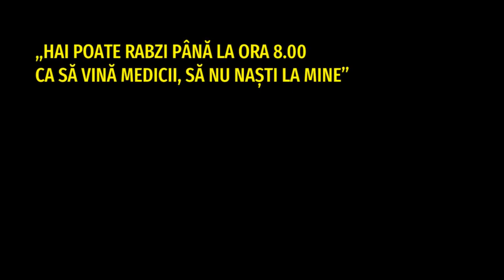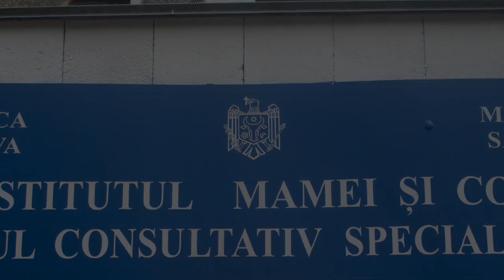IMC s-a autosesizat și a început să investigheze cazul tinerei de 19 ani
IMC s-a autosesizat și a început să investigheze cazul tinerei de 19 ani care a fost nevoită să nască singură în toaletă. Persoanele implicate au fost suspendate din serviciu.
Institutul Mamei și Copilului s-a autosesizat și a început să investigheze cazul tinerei de 19 ani care a fost nevoită să nască singură în toaletă. Personalul implicat a fost suspendat din serviciu.